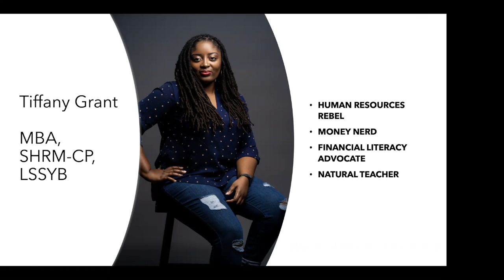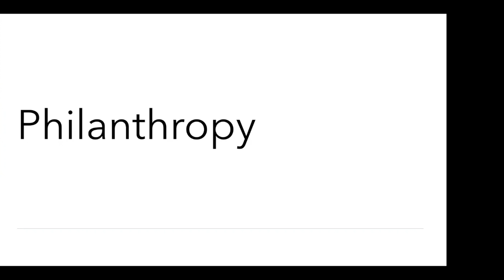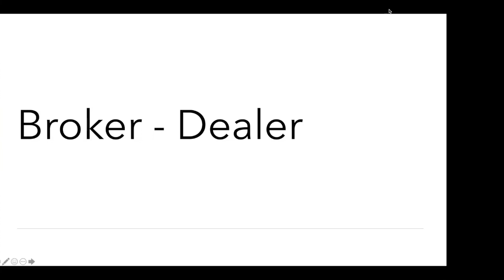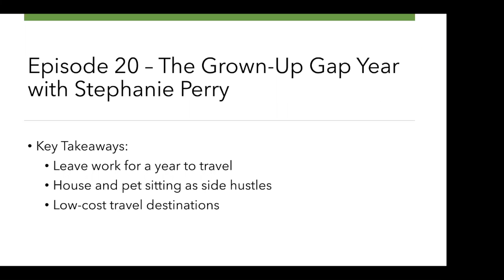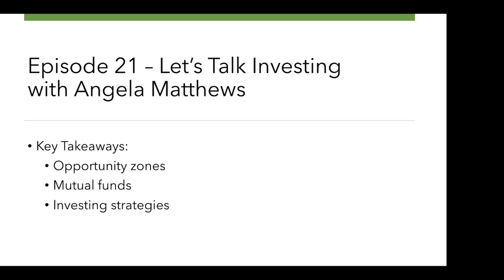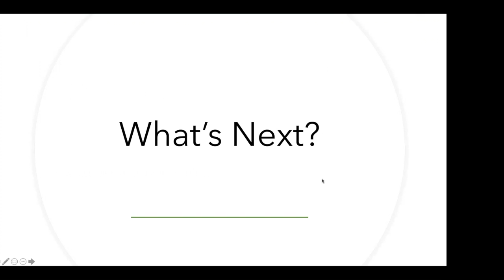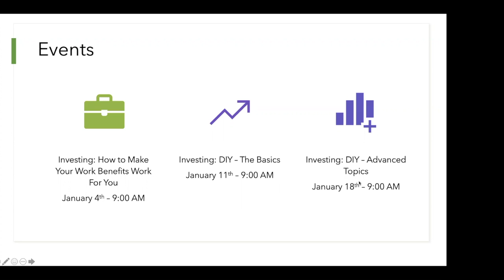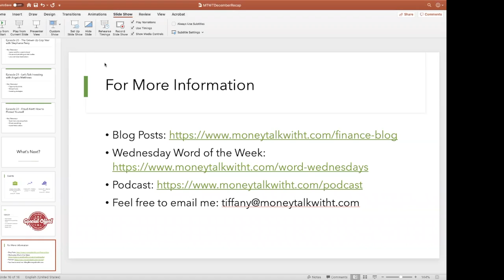December MTWT Recap/Q&A Webinar Replay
We cover so much at Money Talk With Tiff over a month. From blog posts to the Wednesday Words of the Week to podcast episodes and everything in between. Let's take a moment to debrief!

If you want to join our next webinar, you can register

Let's talk money!